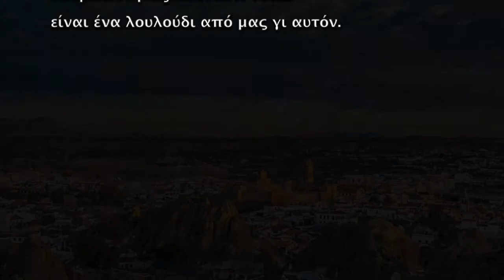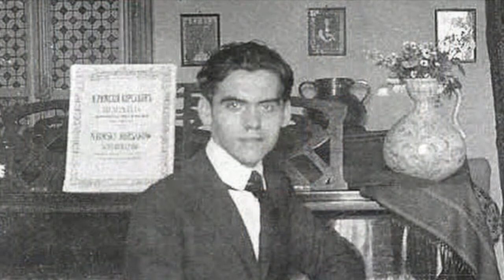Conversation with F.G.Lorca (Συνομιλώντας με τον Φ.Γ.Λόρκα)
Ένα έργο για σόλο κιθάρα που συνέθεσα ουσιαστικά... σε ένα βράδυ, όπου οι σκόρπιες ιδέες που γυροφέρνανε στο κεφάλι μου κάποιες μέρες πριν, σχημάτισαν ένα τριμερές κατανυκτικό εγκώμιο στον Λόρκα.
Είναι το λουλούδι μας για τον τάφο του...μια μικρή ένδειξη ευγνωμοσύνης γι αυτά που του χρωστάει η ανθρωπότητα.
Μουσική σύνθεση - εκτέλεση: Κωνσταντίνος Χίζαρης
Σχολιασμός: Αναστασία Κελίδου